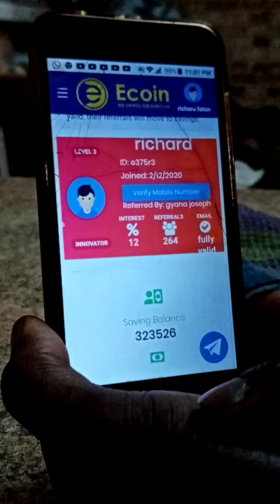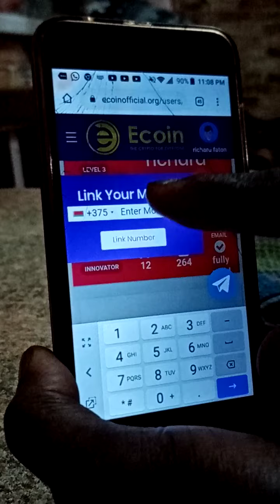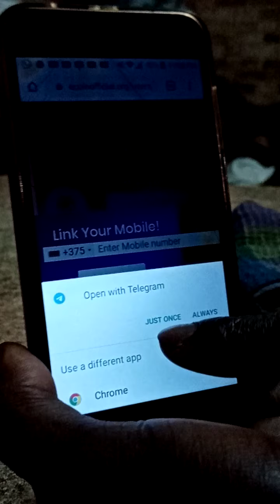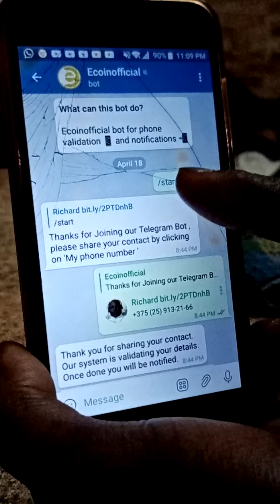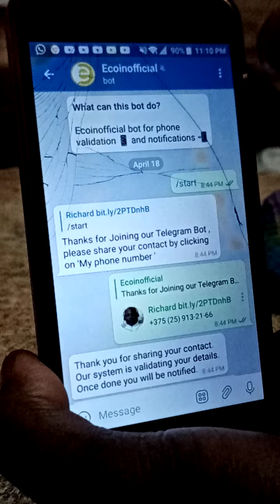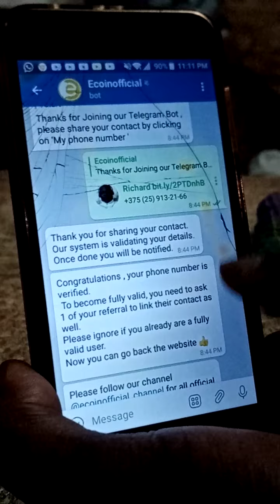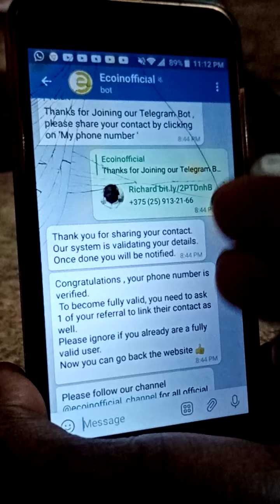Ecoin Ecoinofficial : La Vérification de Compte Ecoin par Téléphone Portable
Ecoin Ecoinofficial La Vérification de Compte Ecoin avec le numero de Téléphone Portable

 LES NOUVELLES QUE TOUT LE MONDE  ATTENDAIT

 OBTENEZ  FULLY VALID À L'AIDE DE LA VALIDATION DE VOTRE NUMÉRO DE TÉLÉPHONE.

 ~ Étapes

 1⃣ Connectez-vous à votre compte Ecoin

 2⃣ Appuyez sur 'entrer le numéro de téléphone: bouton bleu

 3⃣ En dessous, vous verrez où vous pouvez saisir votre numéro de téléphone.  Saisissez votre numéro et cliquez sur le lien en dessous.

  Remarque: Utilisez le numéro que vous utilisez pour Telegram.

 4⃣ Après cela, vous recevrez un message "Félicitations".  Cliquez sur le bouton télégramme.

 5⃣ Ensuite, vous serez redirigé vers notre "robot Ecoinofficial"

 6⃣ Appuyez sur démarrer ou /start puis partagez votre numéro de téléphone.

 7⃣ Après cela, vous recevrez un message de confirmation de Telegram et dans votre e-mail.

 8⃣ Lorsque tout est fait, référez au moins une personne en utilisant votre lien de parrainage.  Vous deviendrez Entièrement ~ Valide immédiatement.

Invitation code: ok001

Get early access to start making SENSE before everyone else.
Be the first to earn cryptocurrency while chatting with friends and followers... not bots.